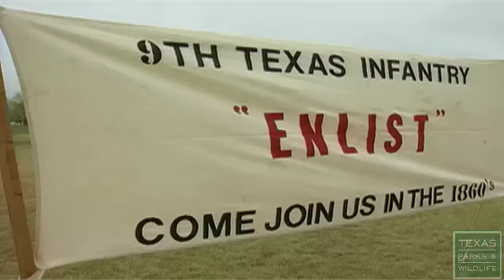Fort Richardson Historical Reenactment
Reenactors at Fort Richardson State Park & Historic Site, northwest of Fort Worth, re-live the days when Texas was part of the wild west.